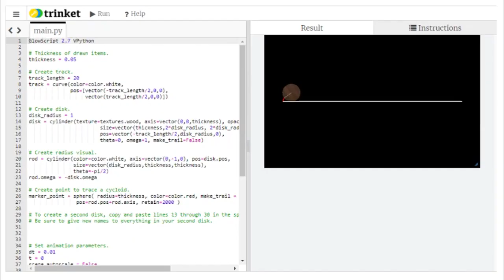Computational Problems for Intro Physics Series Intro (Matter and Interactions Supplement)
This series provides supplemental computational problems for introductory physics courses, specifically intended for courses using Chabay & Sherwood's Matter and Interactions

Fan Xinyu

Book by Gregor Cresnar from the Noun Project